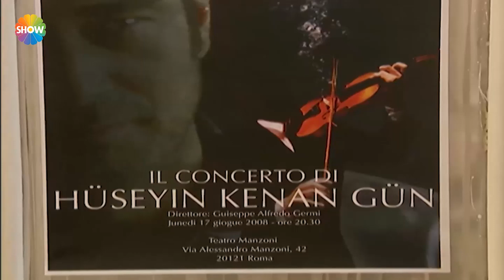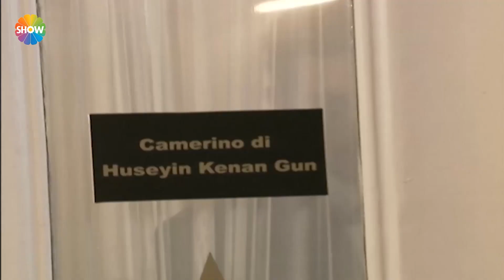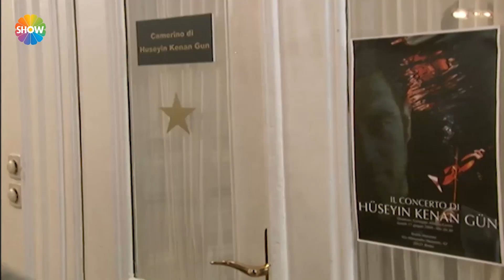Dudaktan Kalbe 24. Bölüm | Kenan sinirlendi!